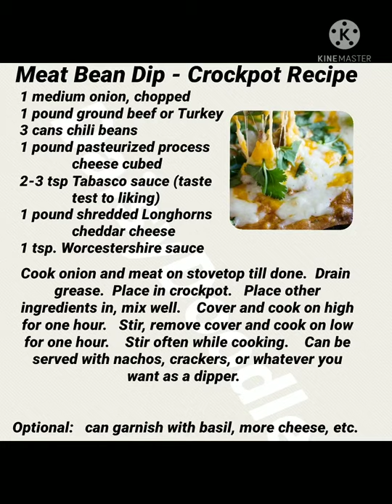Meat Bean Dip - Crockpot Recipe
Bean dip with meat.  Easy crockpot or slow cooker recipe.